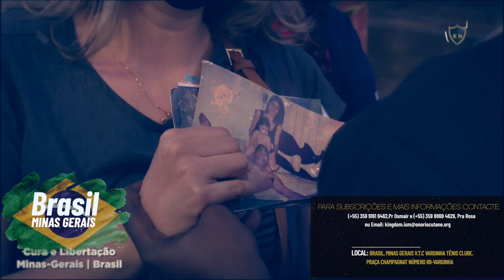Apóstolo Onório Cutane ministrando cura e libertação na Cruzada de Salvação e Milagres no Brasil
Apóstolo Onório Cutane ministrando cura e libertação na Cruzada de Salvação e Milagres no Brasil - 2021  Apóstolo Onório Cutane

Não Perca amanhã pelas 15h00 - Brasil - Minais Gerais - Varginha